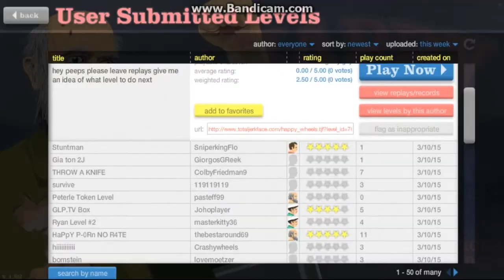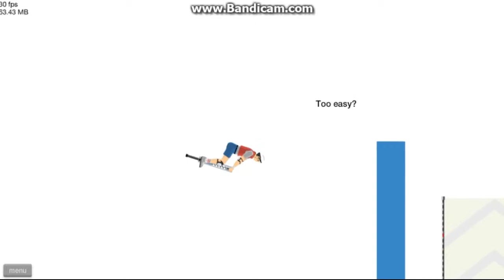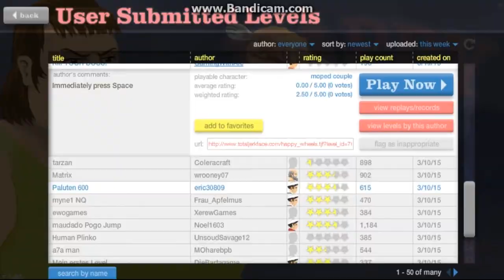Happy Wheels [P4] OH BIKE!!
SO MUCH FUN PLAYING!